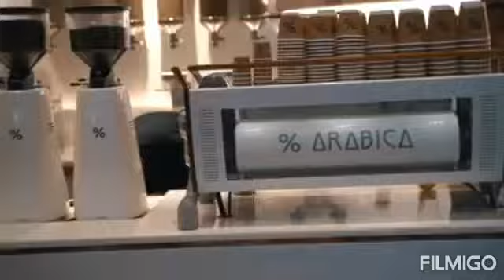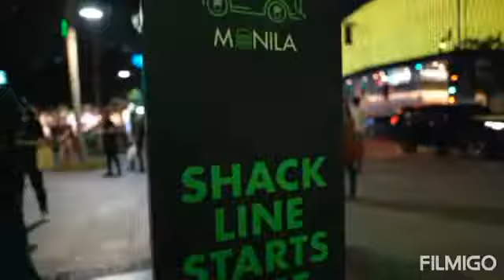Explore and experience the best food in the Philippines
MANILA is on the international spotlight and big brands are racing to open their branches in the Philippines  - especially when it comes to food! 😏 Reason enough for us to test the new SHAKE SHACK branch in BGC... 🍔🍟